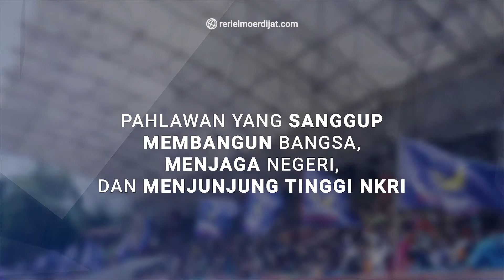Selamat Hari Pahlawan - Indonesia Memanggil Kita, Menjadi Pahlawan Masa Kini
Pahlawan, tercatat dalam sejarah sebagai patriot bangsa yang rela berjuang dan berkorban untuk negeri.

Pahlawan, adalah juga mereka yang memberikan dan membaktikan dirinya untuk kepentingan sesama.

Pahlawan, adalah manusia yang menyinarkan kebaikan dan memberikan makna bagi kehidupan.

Pahlawan kini, adalah mereka yang berdikari untuk negeri, dan bukan hanya berdiri tanpa aksi.

Pahlawan kini, adalah mereka yang bekerja keras, bertanggung jawab, menjunjung kebenaran dan tidak terjebak dalam permainan kata

Indonesia memanggil kita,
menjadi pahlawan masa kini.
Pahlawan yang sanggup membangun bangsa, menjaga negeri, dan menjunjung tinggi NKRI